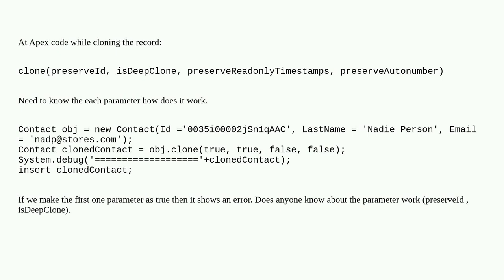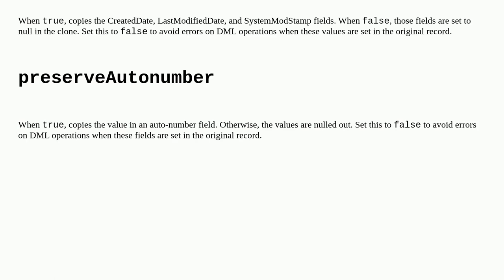Salesforce: What do the SObject.clone(preserveId, isDeepClone, preserveReadonlyTimestamps, preser...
What do the SObject.clone(preserveId, isDeepClone, preserveReadonlyTimestamps, preserveAutonumber) method parameters do?

A special thanks goes out to the awesome community

  clone sobject